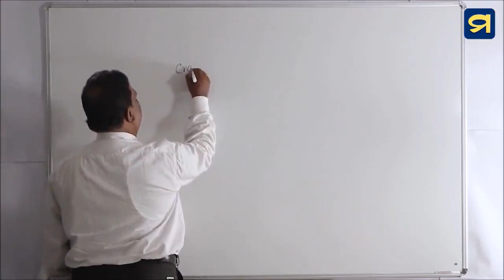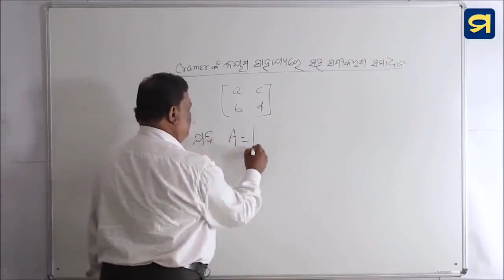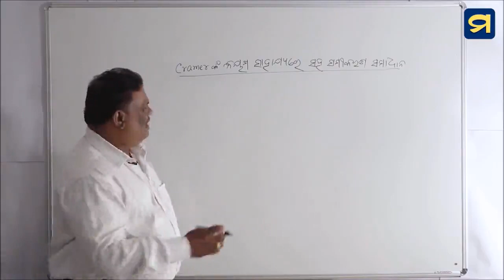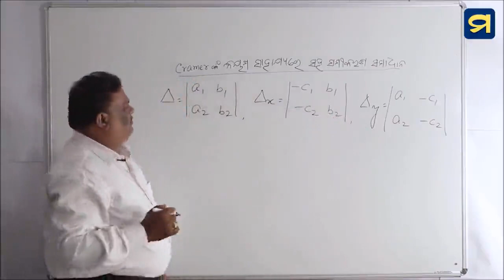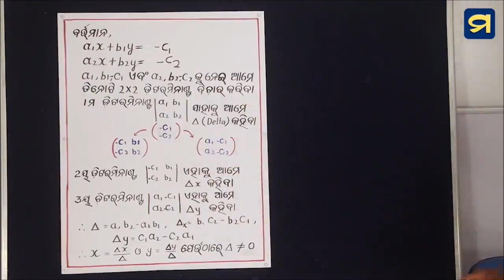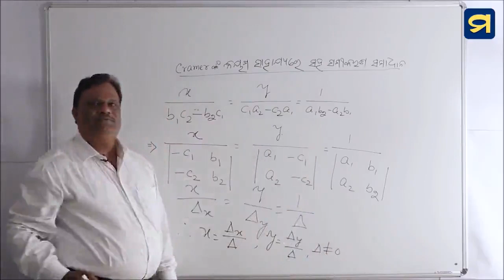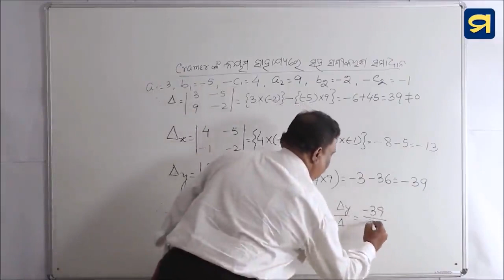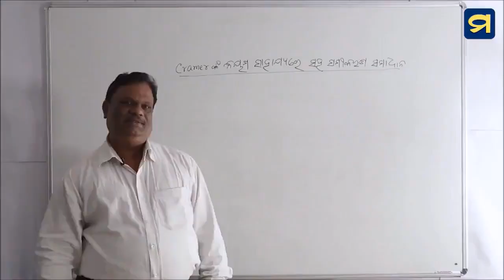Class - X - Mathematics - 1.7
Class – X
Subject – Mathematics
Chapter – 1
Topic – 1.7

ପାଠ୍ୟ ପୁସ୍ତକ- ମାଧ୍ୟମିକ ବୀଜ ଗଣିତ
ଅଧ୍ୟାୟ ୧-  ସରଳ ସହ ସମୀକରଣ
ଧାରଣା ୧.୭- ଡିଟରମିନେଟ, ମେଟ୍ରିକ୍ସ, କ୍ରେମର୍ସ ରୁଲ